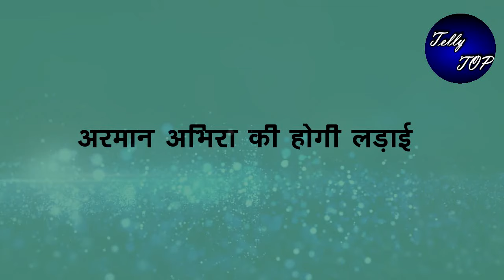yrkkh || अभिरा के जाने के बाद अरमान रहेगा दूर ",दादी सा को दिखाएगा अपनी नराजगी"